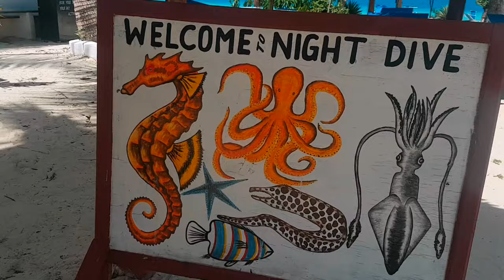Paradise In East Africa "Zanzibar Island"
Journey to Zanzibar is one of the best travel we had from the start of year 2022. It took to much effort from us to complete all the requirements of travelling to Tanzania but i was really great. Zanzibar beaches are some of the best in the world and this is one of the reason for our travel.

Hello everyone i am a Filipino living in Turkey and you will be able to see vlogs about many things like COOKING, TRAVEL , DIY and MORE.